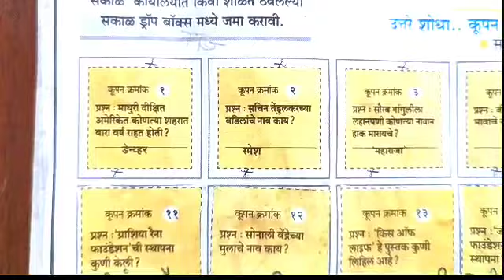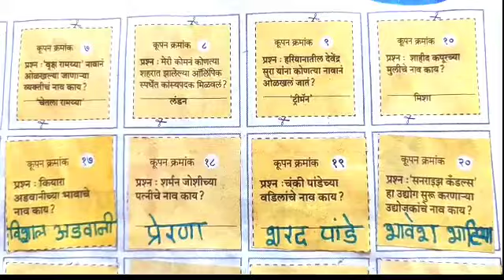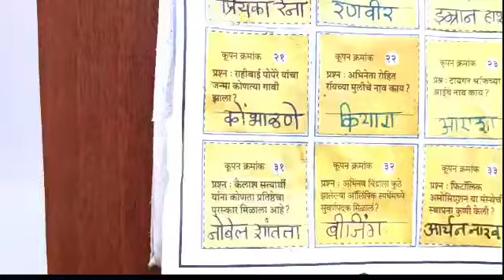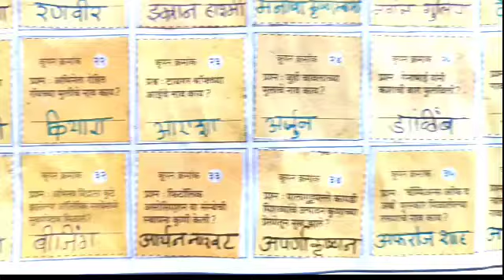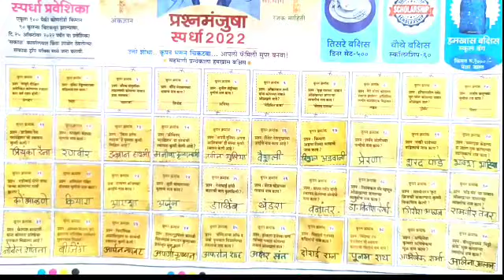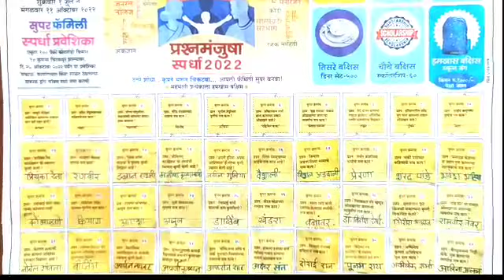सकाळ सुपर फॅमिली प्रश्नमंजुषा - प्रश्न 1ते 40चे उत्तर |Sakal Family Prashn Manjusha Coupon -1 To 40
सकाळ सुपर फॅमिली प्रश्नमंजुषा - प्रश्न क्रमांक 1 ते 40 चे उत्तर |